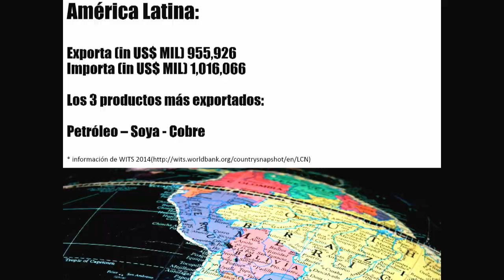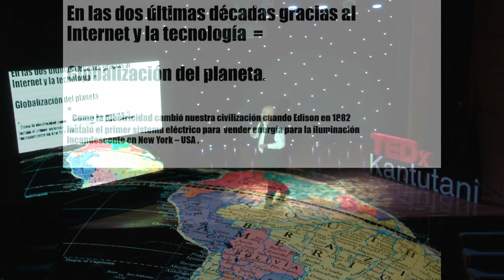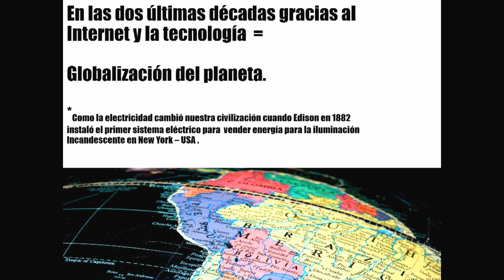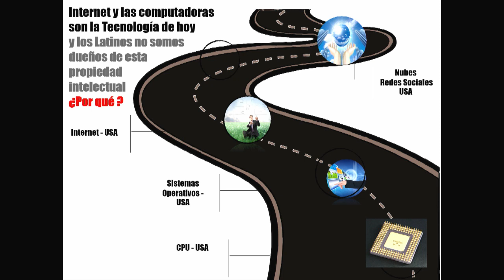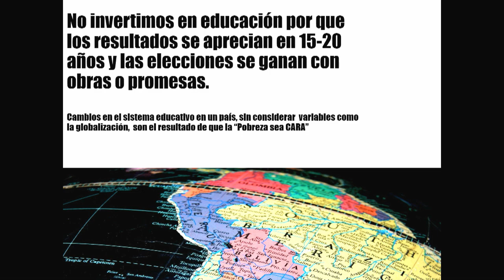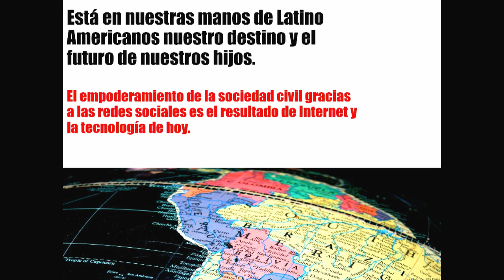¿Por qué la pobreza es cara? | Jorge López | TEDxKantutani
Fundador de Jala Soft nos habla de la dependencia tecnológica que sufre Latinoamérica como resultado de no ser dueños de la correspondiente propiedad intelectual.

Director ejecutivo y fundador del Grupo JALA en Bolivia, el cual cuenta con más de 800 empleados y está conformado por Jalasoft, la Fundación Jala e Industrias Jala.

Ha realizado importantes contribuciones a la industria del software en el país y posee una reconocida trayectoria internacional. En los 9 años que trabajó con Adobe Systems (Valle del Silicon – California, EE.UU) jugó un papel decisivo en el desarrollo de innovaciones como Adobe Illustrator, Adobe Photoshop 3.5 y Adobe Premiere 5.0. También fue co-fundador de AppManager NetIQ (Silicon Valley), actualmente la 3ra mayor plataforma de TI en el mundo para centro de datos.

Su trabajo busca aportar a la reducción de la dependencia tecnológica y la brecha que existe entre los países latinoamericanos y los más avanzados, la cual obliga a los primeros a importar tecnología  en forma de productos a precios mayores que los que pagan ciudadanos estadounidenses o europeos, a pesar de la diferencia de ingresos.